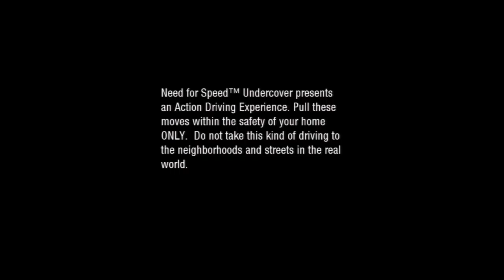[Lets Play] [Need For Speed: Undercover] [EP:4] [PS3]